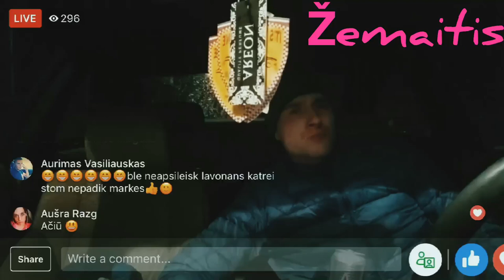Žemaitis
Aš gyvenu, o ne egzistuoju